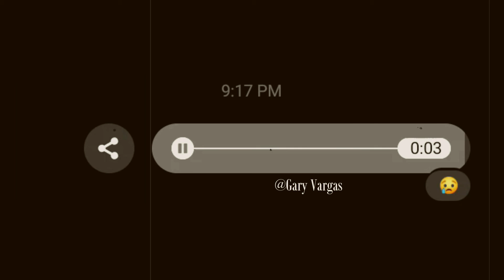Paubaya kona sa kanya (Short Cover) Gary Vargas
Use HeadPhone po